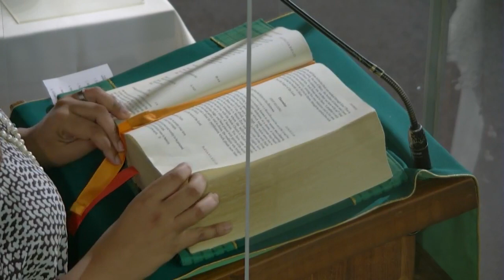Holy Mass - Fourth Week in Ordinary Time - Thursday 4th February 2021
Celebrant: Fr. Matthew Ragbir. Living Water Community Chapel, 109 Frederick St. Port of Spain, Trinidad.